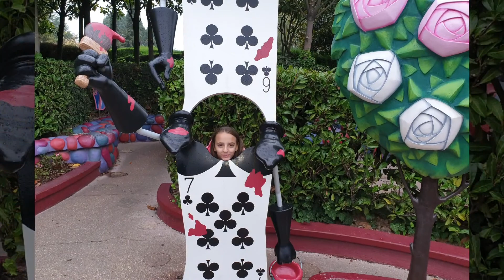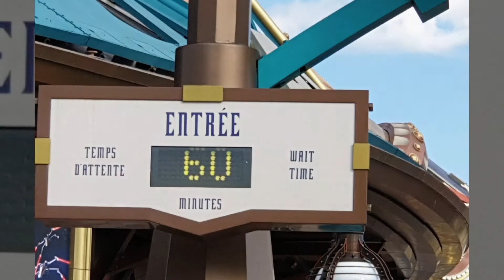Disneyland Paris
2018